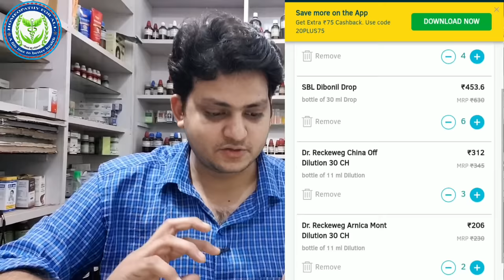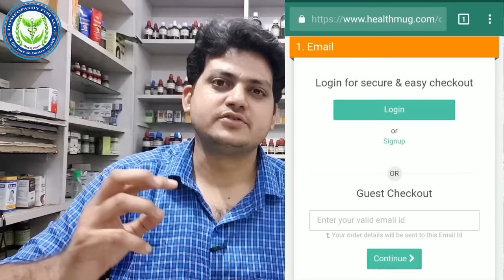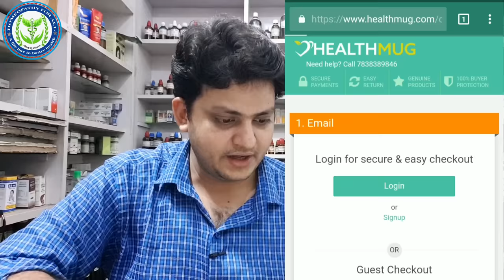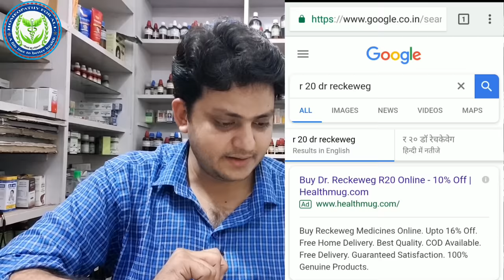कहां से होम्योपैथिक मेडिसिन खरीदें ? आसान तरीका । Easy way to purchase Homeopathic Medicine ?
Namaskar Dosto is video me maine aap ko Homeopathic Medicine kaha milegi ye jaankari dee hai .
dosto Homeopathic medicine aap ko app ke City me  Homeopathic Shop Homeopathic Clinic  or homeo hall me milti hai
iske alava Homeopathic Medicine aap ko online website me milti hai jo ki aap ke ghar me Medicine delivery karti hai .